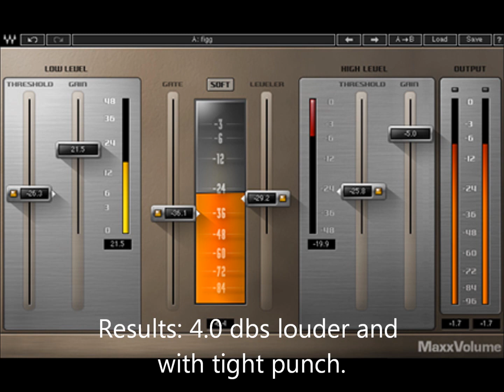Waves MaxxVolume and One Knob Wetter - Metal Test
Here is a track with only two waves plugins for the mix to sound loud and have punch. They are overpriced but are still really good audio plugins. MaxxVolume $350 and One Knob Wetter $80. We used the MaxxVolume to increase the dbs of the entire mix. For drums, we used One Knob Wetter for slight reverb with a lot of tightness. If you want to buy the plugins, here is the . They also have sales too if you want to buy it in a bundle.